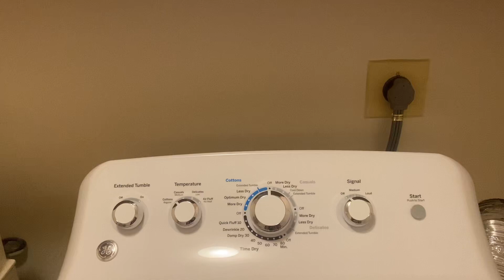opening a mystery package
there were unclaimed packages you could buy for 5 bucks so i got this one and it wasn't good. some dress with no size or name brand.